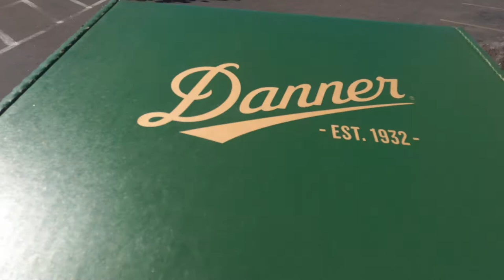3 Days living out the truck Camper - Spring Bear 2021 - Getting Acclimated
3 days living out the truck camper getting a lay of the land while waiting for our buddies before we head up in search of Spring Bears